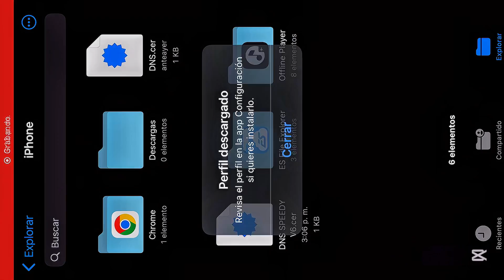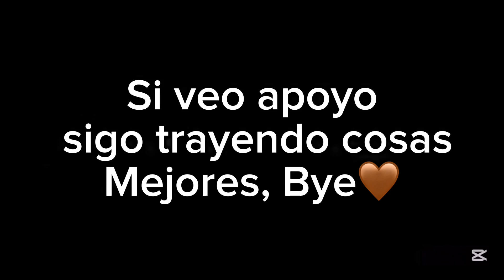DNS SPEEDY V6 OPTIMIZADO 100 %